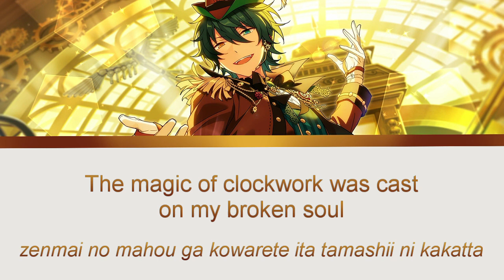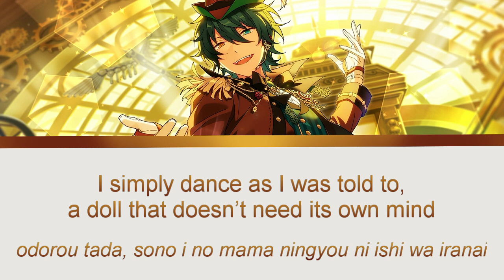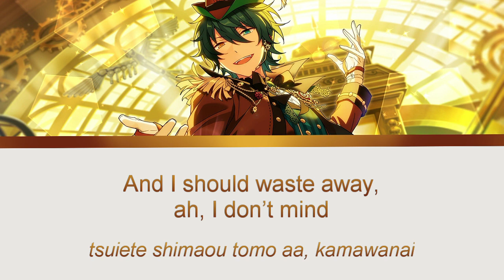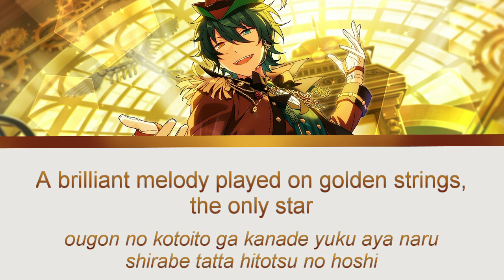【ES!】Kohaku to Ruri no Rondo | Mika Kagehira Solo【ENG/ROM】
Kohaku to Ruri no Rondo /  琥珀ト瑠璃ノ輪舞曲 / Rondo of Amber and Lapis Lazuli
- Lyrics: Yohei Matsui (松井洋平)
- Composition: Shunsuke Tanaka (田中俊亮)
- Arrangement: Takeshi Masuda (増田武史)